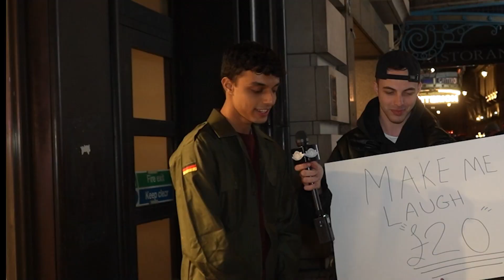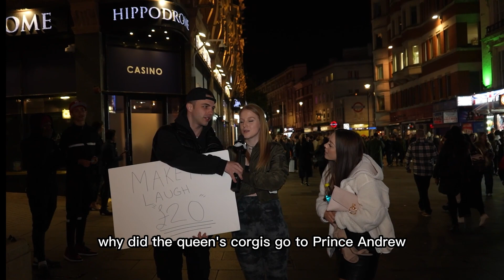Make Me Laugh Get £50 Challenge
Money on the line and ice in our veins see how we get on.

hosts ig: @sosasldn @cameronfr__